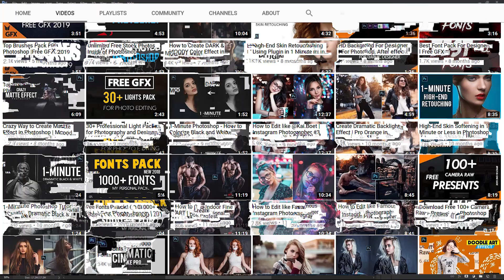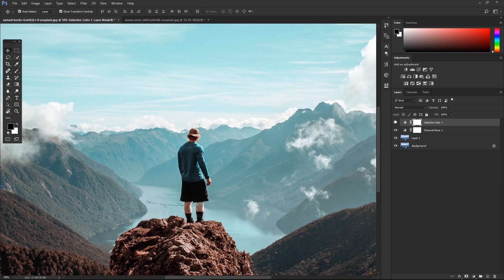Orange and Teal Color Grading Effect with ONLY 2 layers | FREE ACTION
Let me share with you a new trick that you can use in Photoshop to add an impressive Teal and orange color grading effect to your photos using only two layers. This effect is very popular on Instagram and I am confident that you will find it useful.